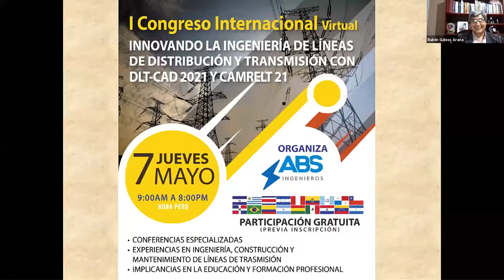CIV2020 (8/8):Desarrollo de proyectos de Líneas de Distribución y Transmisión con DLT-CAD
Desarrollo de Proyectos de Líneas de Distribución y
Trasmisión en Países de  América Latina y África con DLT-CAD
- Ing. Nohelia Rivera   /   Consultor en Proyectos

   Ingeniería y Construcción Electromecánica (ICCE)  -  Honduras
- Ing. Luis Cumbane   /   Consultor independiente

   Consultores LUGOTECH   -  Mozambique
- Ing. Rubén Galeas Arana   /   Docente Principal
   Universidad Nacional del Centro  -  Perú
-Ing. Reynaldo Levita   /   área de Proyectos e Ingeniería
   Consorcio Energético de Huancavelica (CONENHUA)  -  Perú
- Ing. Víctor Garrido    /   Director del Dpto. de Ingeniería Eléctrica y
   Electrónica
    Universidad Tecnológica de Bolívar  -  Colombia
- Ing. Juan Carlos Granda

   OTEC  INGENIERIA  -  Ecuador
- Ing. Armando Rosales L .   /   Planificación y Normalización

   Servicios Eléctricos de Tarija (SETAR)  -  Bolivia
- Msc. Ing. Wilmer  Chuquimbalqui  Tauma
   WECHT Engineering SAC   -   Perú

INNOVANDO LA INGENIERÍA DE LÍNEAS
DE DISTRIBUCIÓN Y TRANSMISIÓN
CON DLT-CAD 2021 Y CAMRELT 21
Realizado el 07 de mayo de 2020